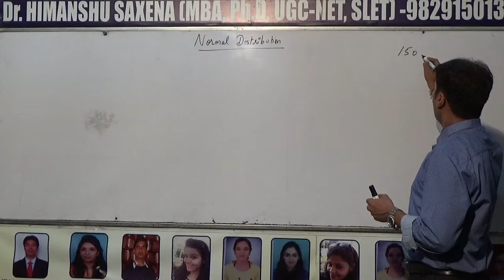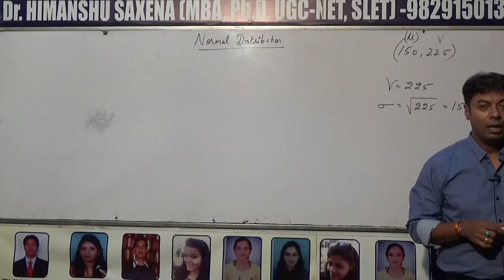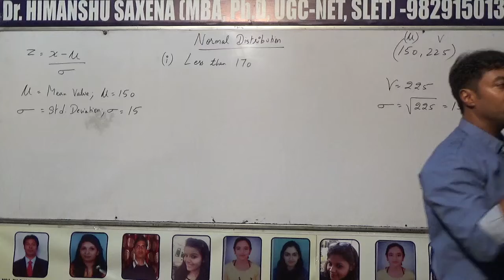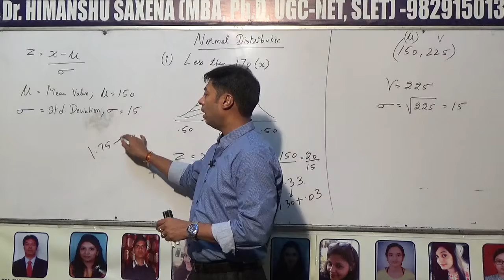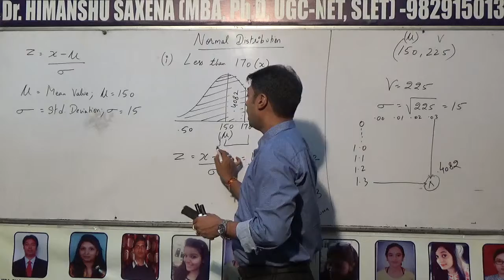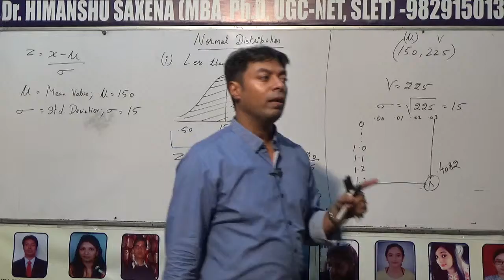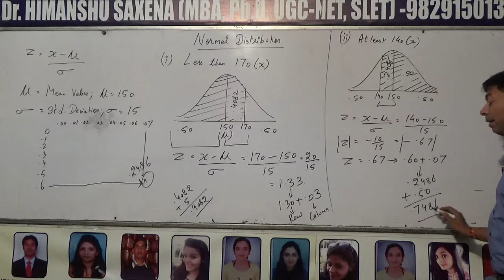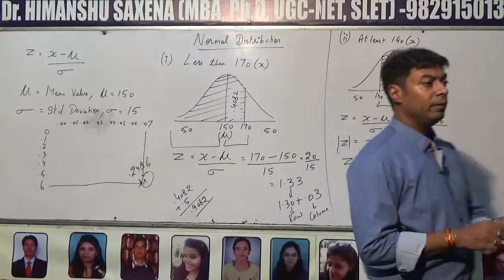Important question in Normal distribution in Probability Distribution~Maths || Statistics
This video is very useful for the students of BBA/MBA and the other students in understanding the Numerical, application based questions and Typical Case  in Probability Distribution~Business Maths || Statistics
Online courses for MBA I/II/III/IV Semesters & BBA -I Year/II Year /III year

For Full course on Quantitative Techniques, Financial Management, Operations Research, Security Analysis & Portfolio Management, Financial Derivatives,Business Research, Operations Management, Cost & Management Accounting in MBA,M.COM,BBA, B.TECH of various Colleges and Institutes of respective Universities , click the link below: